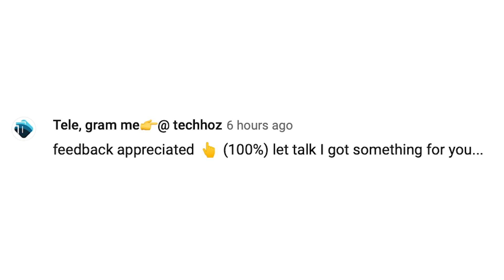TAWAL Sim in Pakistan - Mobiles Import Situation - Shaded Phones at Low Price - Best Non PTA Phone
Welcome to Ask Techhoz Episode 74

Time Stamps
0:00 - Warning
0:49 - Mobile Charger & Cable from Type A to C shif C To C
2:29 -  Best Non PTA LG60 at 42k
3:23 - Redmi Note 12 Series Launch in Pakistan
4:10 - Samsung S23 Ultra price in Pakistan
4:41 - iPhone XR PTA at 80k
5:24 - Best Vlogging Phone at 45K to 50K
6:38 - Mobile Import and LC Open
8:18 - Shaded and Dot Display Phones
9:26 - Wait for Box Pack Phones and price drop
10:00 - Tawal Sim

SUPPORT. !